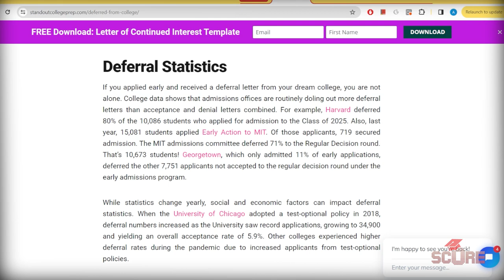Deferral DOs and DONTs - What to do when you're deferred to regular decision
What should you do with a deferral? Here are a few tips to help you make the most of the situation and avoid making the mistakes I see every day.

00:00 Intro
00:15 Don't Panic - Why you were deferred
01:03 Do Research - Is your deferral a rejection?
01:50 Don't Annoy Admissions
02:48 Do send extra material (if allowed)
03:35 Don't stop demonstrating interest
04:12 Do write a LOCI (LOCI tips)
05:40 Recap and quick thoughts